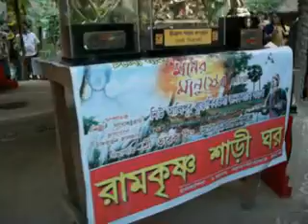Indian folk song performed in the Durga puja event at Buroshibtala puja mandap in the yr. 2011